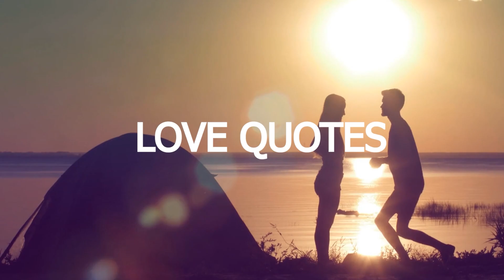7 Brutal Psychological rules to command Love | be inevitably Loved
Welcome to Top Lista, your prime destination for relationship, romance, and psychology-based wisdom! We delve into the exciting dynamics of human emotions, navigating the labyrinth of love and the enigmas of the mind. Each video is tailored to equip you with insights for building enriching relationships and comprehending your inner workings. With Top Lista, let's unravel love's mysteries and the marvels of the human psyche together! TopLista RelationshipGuidance Psychology Facts Let's together explore, learn, and grow in understanding the depth of our hearts and minds. 💌🔍